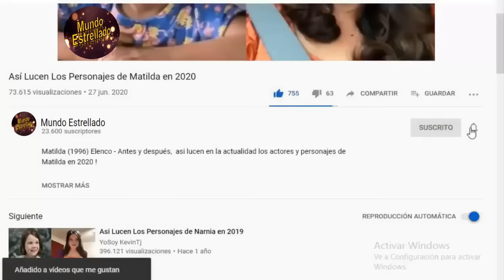Asi lucen los Actores de la Telenovela "El Extraño Retorno de Diana Salazar(1988)" en 2023.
El extraño retorno de Diana Salazar, (1988) Elenco - Antes y después,  así lucen en la actualidad los actores y personajes de la Telenovela Mexicana en 2023 ! El extraño retorno de Diana Salazar, Cast: Then and Now (1988 vs 2023).

El extraño retorno de Diana Salazar, es una telenovela mexicana producida por Carlos Téllez para Televisa. Con una historia original de Carlos Olmos quien también la adaptó al lado de Mario Cruz, la telenovela está ambientada en dos historias: una situada en 1640, durante el Virreinato de la Nueva España y otra en 1988, durante la Edad Contemporánea, en donde una mujer acusada de bruja (mediante sus poderes sobrenautrales), que fue quemada en la hoguera junto a su prometido por la Santa Inquisición y más tarde después de tres siglos, se reencarna en una joven muchacha que busca encontrar la razón de sus constantes pesadillas donde muere quemada.

Esta protagonizada por Lucía Méndez y Jorge Martínez, junto con Alma Muriel, Alejandro Camacho, Carlos Cámara y Patricia Reyes Spíndola en los roles antagónicos. Este melodrama es recordado, entre otras cosas, por su enigmático y sorprendente final.

GRACIAS !!